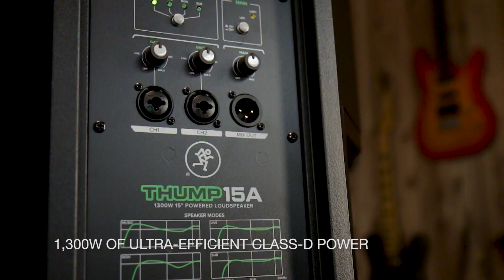Mackie Thump Powered Loudspeakers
Available in 12in. and 15in. models, Mackie's Thump Powered Loudspeakers deliver chest-thumping low-end in an extremely affordable package; these 1300W speakers feature a built-in two-channel mixer with Vita™ preamps and application-specific speaker modes, a redesigned, lightweight enclosure and robust system protection.